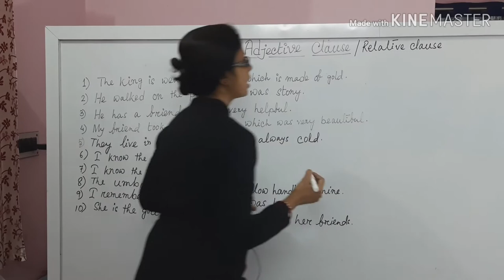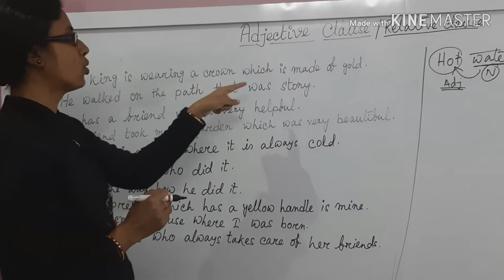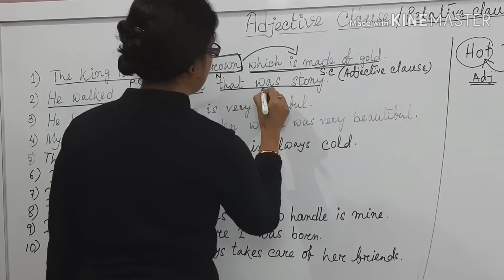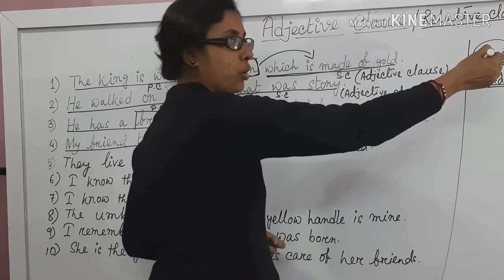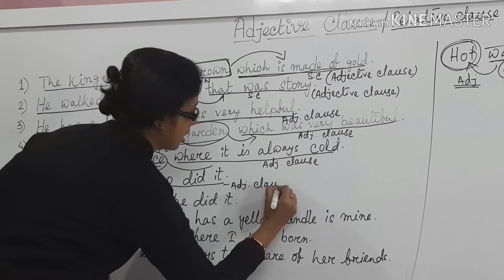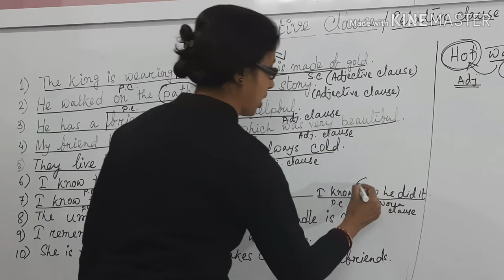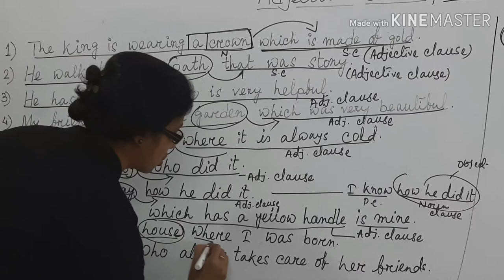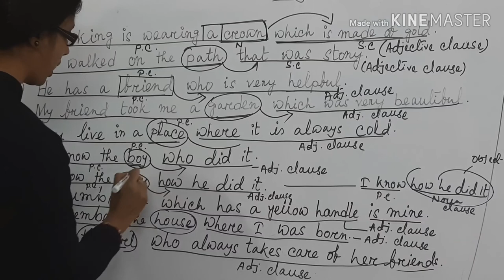Clause, English Grammar class, Class No. - 2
Clause is very much important and tough to get clear idea. It is important to all type of students like, school, colleges and job seeking persons.